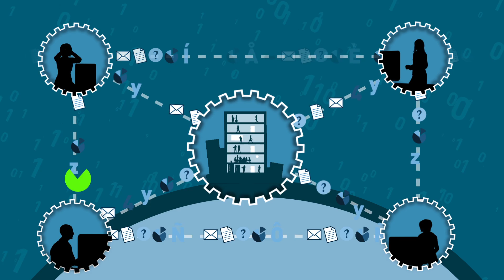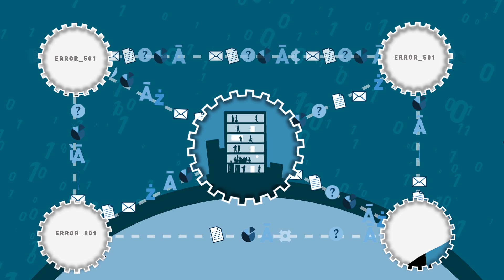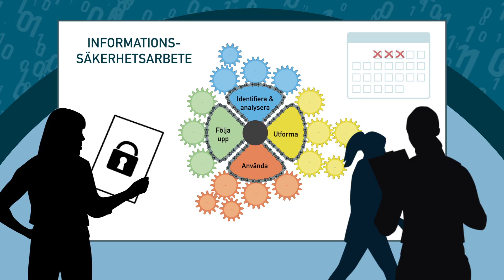Varför informationssäkerhet är så viktigt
Information är medlet för att förmedla och lagra kunskap. Vi kan kommunicera information, förädla den och styra processer med den – den behövs för det mesta vi gör. Därför måste vi skydda vår information så att den alltid finns när vi behöver den, att vi kan lita på att den är korrekt och inte manipulerad eller förstörd och att endast behöriga personer får ta del av den.
Mer information och ett praktiskt metodstöd för systematiskt informationssäkerhetsarbete hittar du på